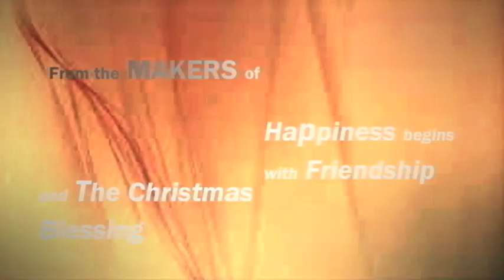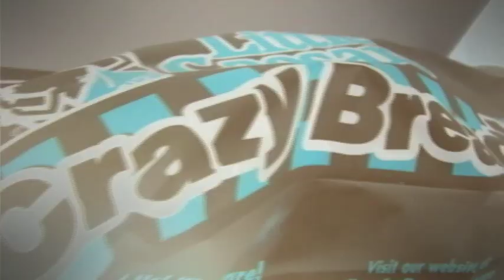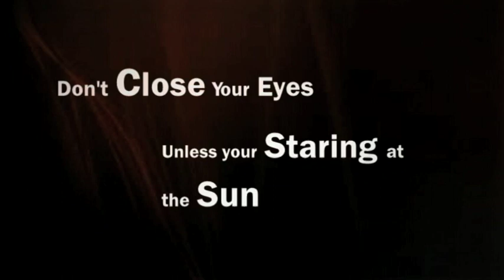paragrudgious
Don't look under your bed. If you don't have a bed then don't look in back of your cardboard box! Evil things lie and wait for you there. scary things. things that will make you go ahh. so get rid of your bed!! and buy a tempur pedic matress! only a certain price until May 2012!! Ask us. We won't tell you.